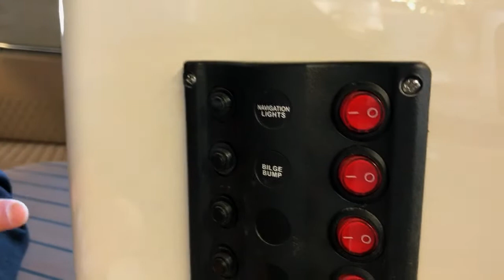Sloep en Tender videoblog aflevering 14: Primeur 570 Tender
Goedemiddag het is weer vrijdagmiddag en dat betekent een nieuwe sloep en tender videoblog!

Deze week hebben wij een review gemaakt over de Primeur 570 Tender.

De Primeur 570 tender is de mooiste en leukste dieselsloep van deze lengte. En hij heeft toch een zee van ruimte! Hij is stabiel, heeft hoge rugleuningen en een heerlijk zwemplateau voor de waterratten onder ons.

Vond je deze video nou leuk? Vergeet dan vooral niet onze pagina te liken en te delen natuurlijk!

Fijn weekend namens het team van Verschuur Watersport!